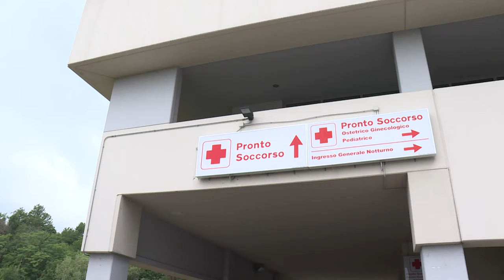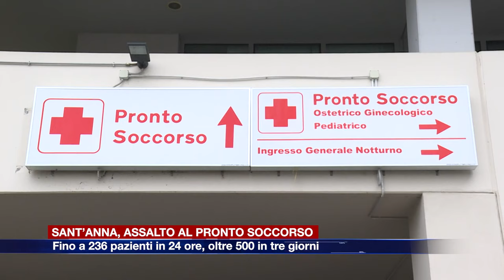Etg - Sant’Anna, assalto al pronto soccorso: 236 pazienti in 24 ore, oltre 500 in meno di tre giorni